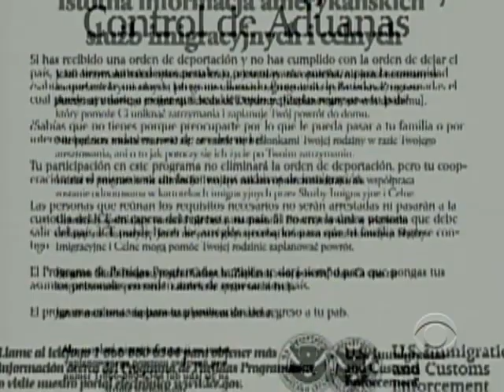Voluntary Deportation Program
The Bush Administration's Immigration and Customs Enforcement has launched a new initiative which encourages illegal aliens in the U.S. to surrender to authorities.  Bob Orr reports from Washington.